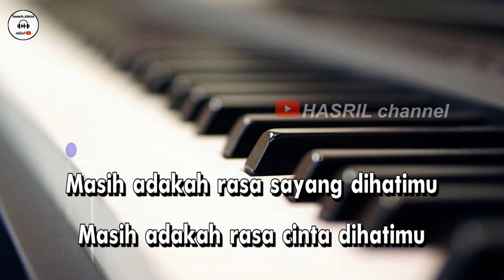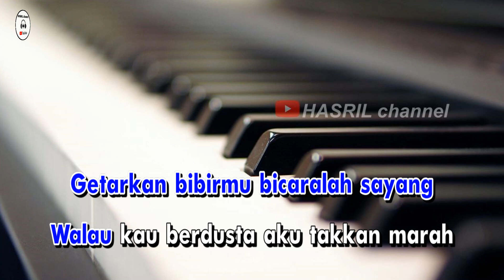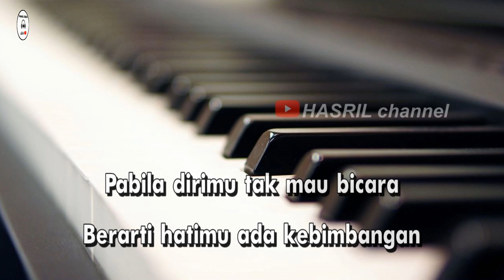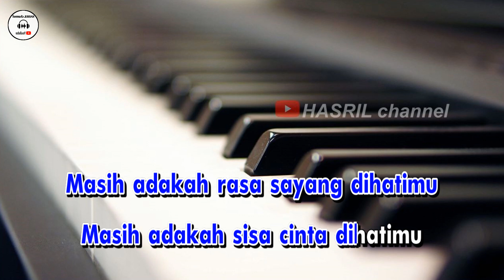Karaoke dangdut Masih adakah cinta - muchlis alatas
Lagu Karaoke dangdut Masih adakah cinta - muchlis alatas kualitas audio HD!
Lirik Lagu
Masih adakah rasa sayang dihatimu
Masih adakah rasa cinta dihatimu
Serta kerinduan didalam hatimu
Untuk diriku yang mencintaimu
Masih adakah sisa cinta dihatimu
Yaa- ha-ha- ha
Hu-hu-ha-ha-ha
Getarkan bibirmu bicaralah sayang
Walau kau berdusta aku takkan marah
Pabila dirimu tak mau bicara
Berarti dirimu ada kebimbangan
Izinkanlah aku untuk meyakinkan
Bahwa dirimu masih sayang padaku
Hey-he-he yeah